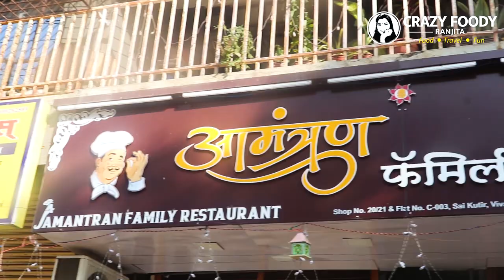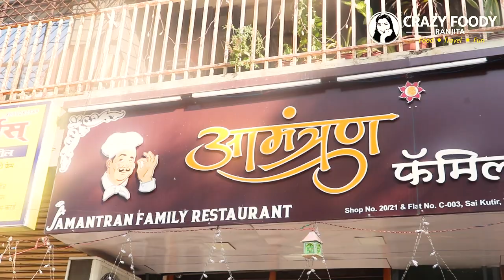Tandoori Fish, Paneer Thread, Chicken Volvo | Ranjita with 3 Chhote Foodies | Hotel Aamantran Virar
Hello Friends,
Me Hu Aapki HOST & DOST Crazy Foody Ranjita...
Aur Aaj Main Aayi hu 3 Chhote Foodies ke Saath..

Address:
Aamantran Family Restaurant
Shop No.20/21 & Flat No. C-003,
Sai Kutir, Viva Jangid Complex, Manvelpada Road, Virar (E), Maharashtra 401303
Ph.No.

Google Map:
Amantran Family Restaurant

NCS: Music Without Limitations NCS Spotify Free Download / Stream Connect with NCS: Snapchat: ncsmusic • Shipwrek • Zookeepers • [NCS YouTube Playlists] NCS Trap NCS House NCS Dubstep NCS Drumstep NCS Hardstyle NCS Drum&Bass ALL NCS MUSIC PLAYLIST